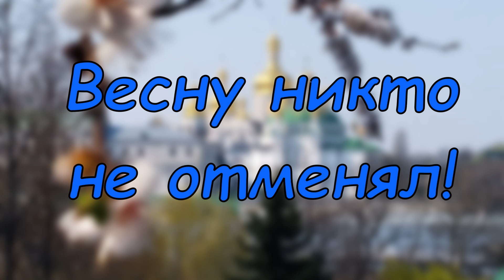Весна в Киево-Печерской Лавре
Весну никто не отменял!!!